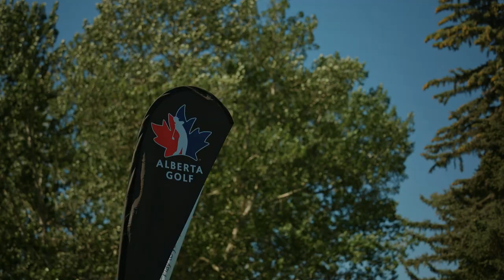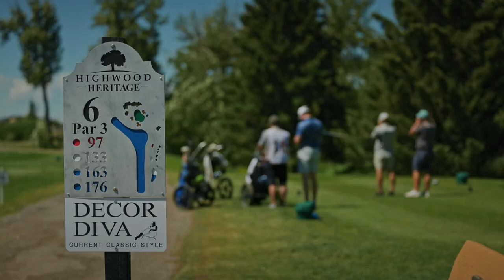GOLF Caddy Behind The Scenes - Leads to Victory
This was one of my first experiences caddying on completion golf at the Alberta Mid Amateur Championship for one of my closest friends Jesse Galvon. I learned a lot this week, and can’t wait to do this again soon.

What an incredible experience!

Barry Ehlert is a serial entrepreneur. His first venture of shovelling snow was done for tips. As a business graduate of Brigham Young University, Barry wrote an award winning business plan while attending his last year of university. He was named one of Forbes Magazine’s “Future Capitalists.” He grew a start-up in Dallas, TX to 8 retail locations, and over 100 wholesale accounts before selling the business, and returning home where he grew up in Calgary, AB. Barry followed his grandfather, and father’s footsteps with his passion for golf and business. He has grown Windmill Golf at one point to over 10 golf courses through building new, acquiring, and management of golf courses. He has since redeveloped some courses, and has been focused on some of his new acquisitions while preparing to open Mickelson National in 2020. Barry recently decided to start a Vlog to provide insight into his life plus passion he shares for his family and business.